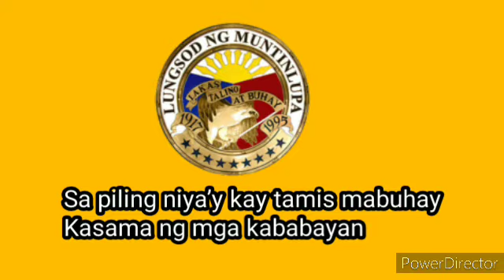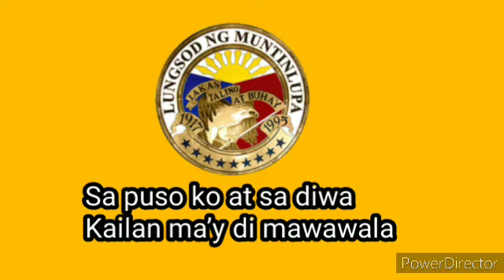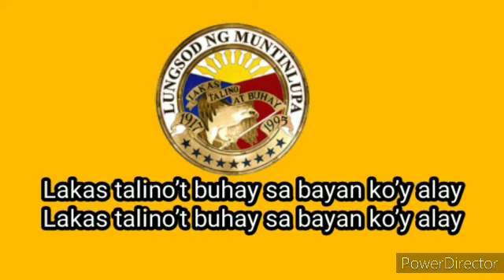MUNTINLUPA MARCH by Allen Matthew Cruz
MUNTINLUPA MARCH
Edited by:Allen Matthew Cruz

Muntinlupa ang bayan kong mahal
Dakilang bayang makasaysayan
Sa piling niya’y kay tamis mabuhay
Kasama ng mga kababayan

Chorus I:

Muntinlupa, Muntinlupa
Muntinlupang minumutya
Ang layunin kong dakila
Maglingkod sa Muntinlupa

Muntinlupa ang bayan kong hirang
Dito sumilang ang aming angkan
Muntinlupa’y lalagi kong mahal
Pagkat ito’y handog ng maykapal

Chorus II:
Muntinlupa, Muntinlupa
Bayan kong pinagpala
Sa puso ko at sa diwa
Kailan ma’y di mawawala

Repeat Chorus I

Lakas talino’t buhay
sa bayan ko’y alay
Lakas talino’t buhay sa
bayan sa bayan ko’y alay